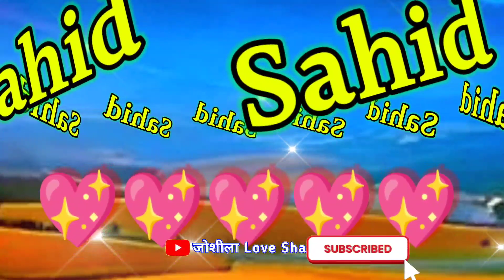शाहिद के लिए लव शायरी वीडियो 🌹 Shahid Naam Ki Love shayari 🌹 Shahid name status 🌹 I love u Shayari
LOVE U ALL.  Take Care AND Be Positive.